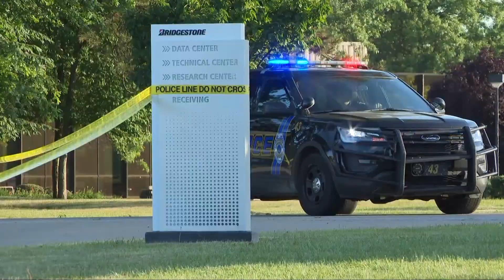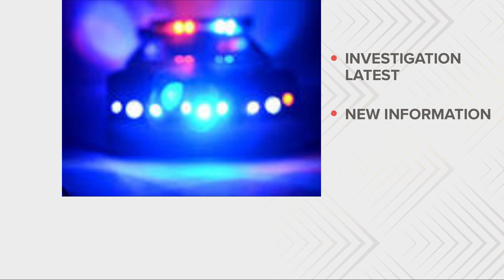Protests continue in Akron after death of Jayland Walker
A group of pastors and people gathered to march from Second Baptist Church in Akron to the Akron Justice Center. The groups of people called for justice in the death of Jayland Walker.

Saturday - 10:09 a.m.

A Peaceful Community March and Rally in Akron is planned for Sunday afternoon at 2:30 p.m. The Akron NAACP will hold a peaceful march that will follow the 1 p.m. press conference where city officials release the body camera video to the public.